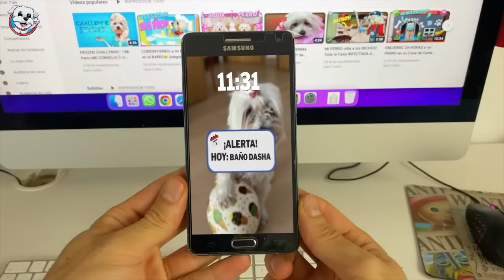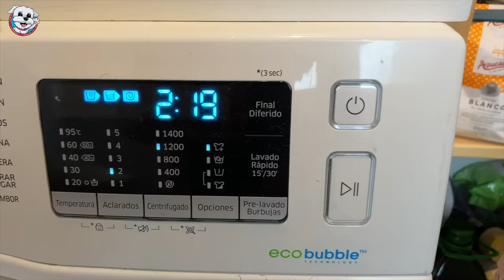MIS PERROS SE BAÑAN PERO LO ODIAN MUCHO !!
Mis perros se bañan pero lo odian mucho!. En el vídeo de hoy: Recordamos como  a mis perritas Dasha y Mimi no les gusta nada bañarse. Intentan escaparse del baño porque no les gusta. ¿Se libraran del baño mis perritas graciosas? No te pierdas las bromas y chistes que Dasha, Mimi, Nunu y Sergio hacen en este nuevo capítulo con los animales más divertidos de youtube que hablan en español.